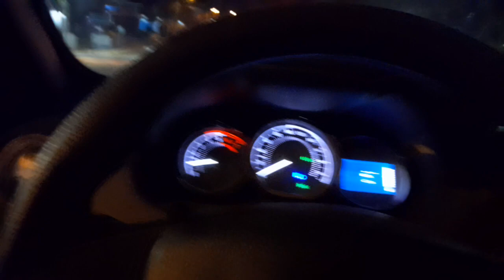19 de julho de 2023